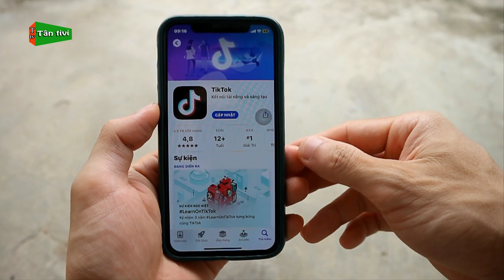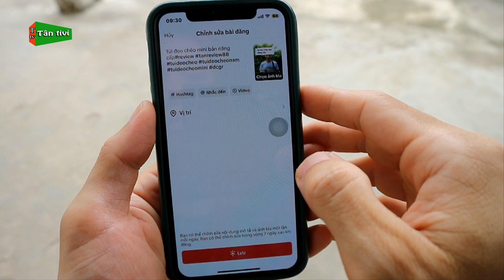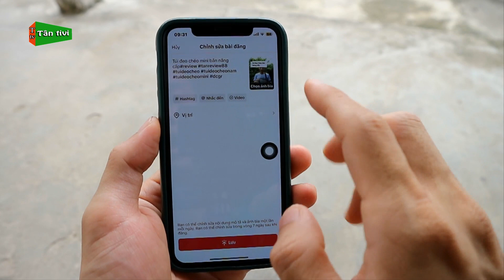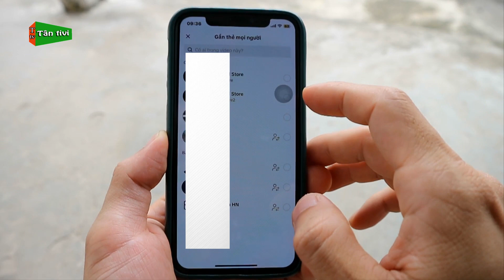Cách Chỉnh Sửa Lại Bài Đăng Bạn Đã Đăng Trên TikTok Tính Năng Mới 2023 | Tân tivi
Một tính năng cực hay trên tiktok vừa mới được cập nhật đó là bạn có thể chỉnh sửa bài đăng mà bạn đã đăng trên tiktok, có thể còn nhiều bạn chưa biết tính năng này vậy video này mình sẽ giới thiệu và hướng dẫn cho các bạn nhé.

Từ khóa có trong video:
chỉnh sửa bài đăng trên tiktok, cách chỉnh sửa bài đăng trên tiktok, cách chỉnh sửa bài viết đã đăng trên tiktok,